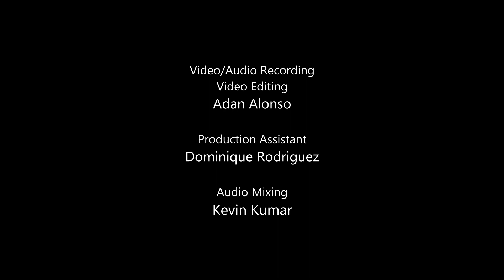Fractured Hope, Celina Anna Kintscher-Sounds Promising 2023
Fractured Hope composed by Sounds Promising 2023 participant Celina Anna Kintscher. Sounds Promising is an apprenticeship program uniquely committed to young musicians’ professional development. The program is designed for young musicians and composers between the ages of 18 and 30.

Our program is completely free to participants, learn more about how you can support Salastina by visiting

Performers
HyeJin Kim-Piano
Benjamin Smolen-Flute
Kevin Kumar-Violin
Luanne Homzy-Violin
Meredith Crawford-Viola
Charlie Tyler-Cello

Filming, Video Editing, and Audio Recording
Adan Alonso

Audio Mixing
Kevin Kumar